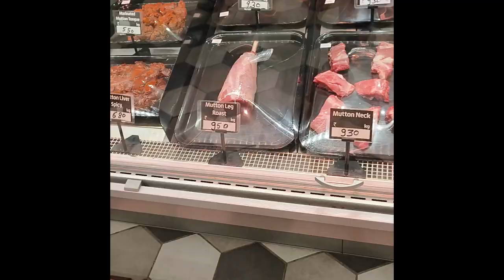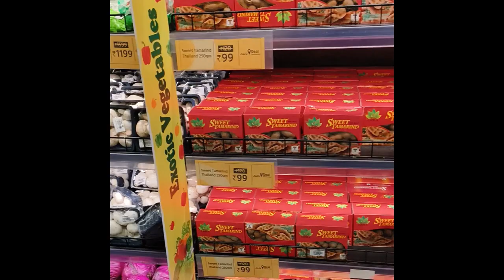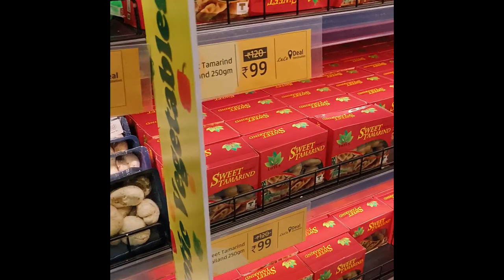Biggest Food Mall in India || LULU Mall Lucknow Full Viog